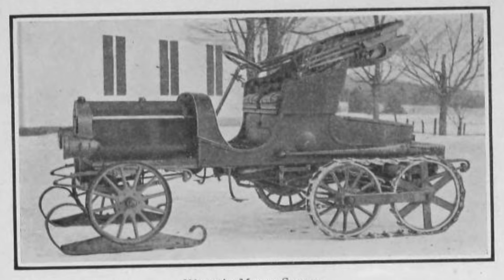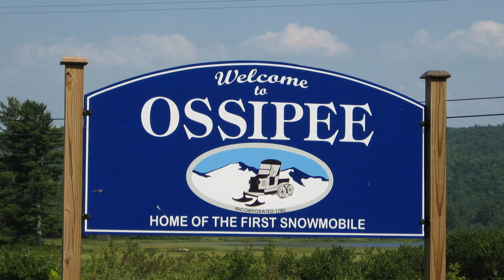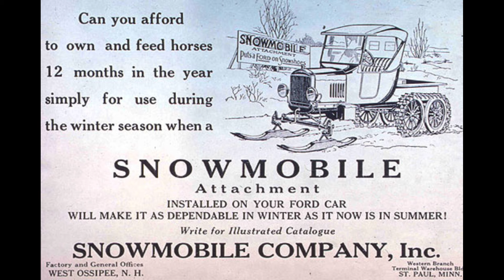The First Snowmobile: The Model T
Most people do not associate the snowmobile with PreWar Motoring, but just like many other enjoyable motoring conveyances the snowmobile was a product of the time. Seeing a demand for reliable and effective winter transportation, at a time before common four wheel drive and plowed roads, Virgil D White of Ossipee New Hampshire invented the first snowmobile ever by converting a Buick car by adding sleds and tracks. By the early 1920s the snowmobile design was in full production this time exclusively for the Ford Model T runabout, TT, and other body styles. And for around half a decade these curious machines were pumped out and sold to those in less than fair climates. So yes, the fist snowmobile ever sold to the public is in fact the Ford model T, the Tin Lizzy.

Be sure to checkout the the Model T Snowmobile Club!